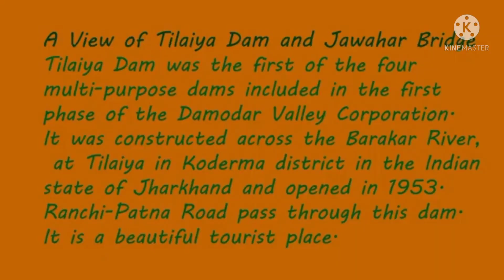|Jawahar ghati | jharkhand| Roy shut| best what'sapp status 🥰🥰 of nature|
Beautiful drone view of jawahar ghati
( jharkhand)